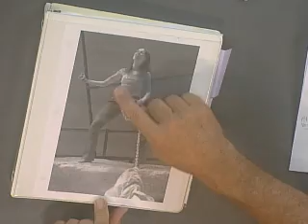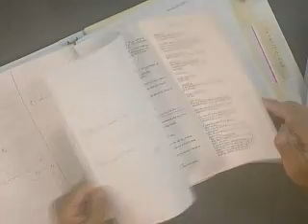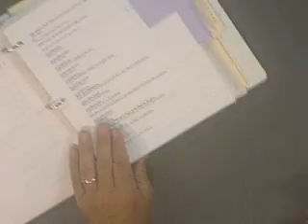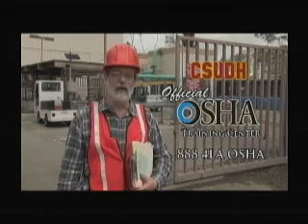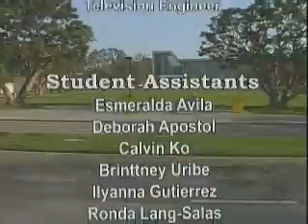HUM310 Session 4 Summer 2011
HUM310 Theatre of Revolt Session four 05/05/11 Bill DeLuca